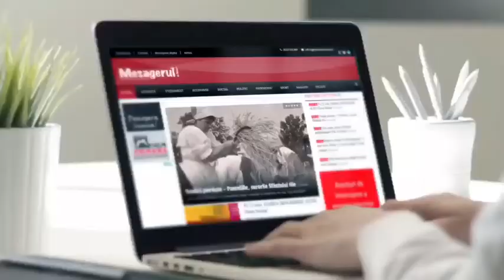Cafeaua de dimineață: Braconajul , sport județean în Neamț?